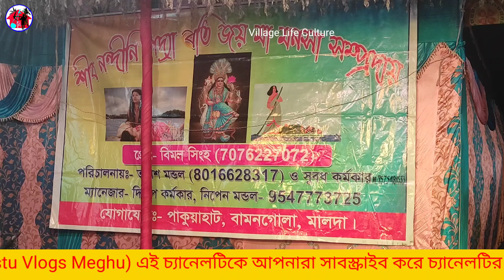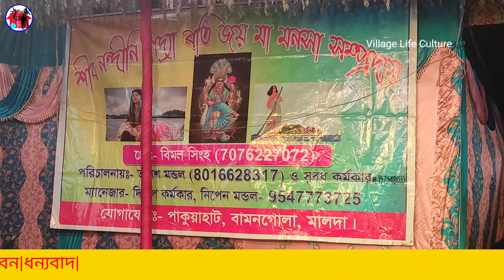Gosa Ghar | Manasa Gaan| Bangla Video Song | Ajay Sarkar | Ajay Behula | Bikash Behula | sujitbehula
✍️✍️আপনার অভিনয়, গান ও বিভিন্ন শিল্পকলা আমাদের মাধ্যমে রেকর্ড করে আমাদের চ্যানেলে সম্প্রচারনের জন্য যোগাযোগ করুন:-

🔊🔊 বিশেষ দ্রষ্টব্য:-
      আমরা অন্য কারো রেকর্ড করা ভিডিও আমাদের চ্যানেলে আপলোড করিনা।

👉👉🎈🎈🌹🌹আমাদের চ্যানেলের জনপ্রিয় কিছু ভিডিও দেখুন:-

আমাদের চ্যানেলের Play List দেখুন:-

 ২. বিভিন্ন বাংলা গান:-